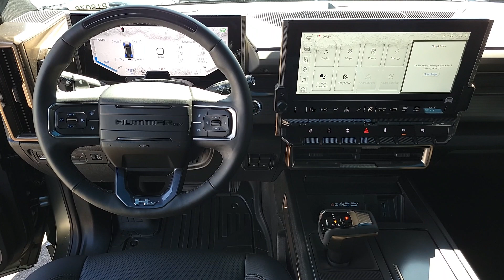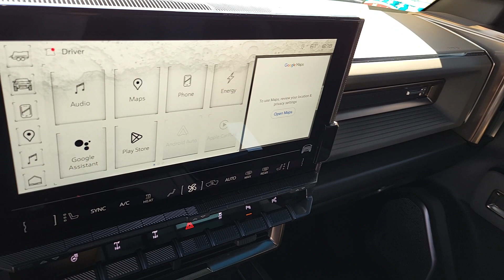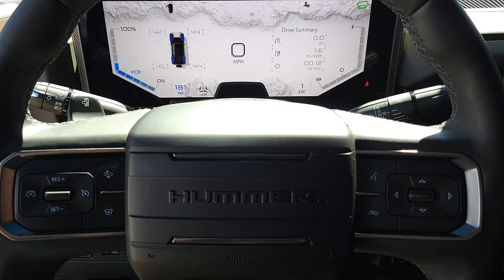2024 GMC HUMMER_EV E4WD 4DR 3X Henderson, Las Vegas, Laughlin, St George, Flagstaff NV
Pre-Owned 2024 GMC HUMMER_EV E4WD 4DR 3X available at Findlay Honda Henderson located in 933 Auto Show Dr, Henderson, Nevada, 89014. Servicing the Henderson, Las Vegas, Laughlin, St George, Flagstaff area.

Picture yourself in the  2024  GMC Hummer EV SUV.  Make the most of every drive when you travel in modern style and comfort. Sculpted lines and a quiet cabin soothe your mind, while the latest safety and infotainment tech keeps you secure, focused, and entertained. All you need to do is relax and enjoy the ride! These are just some of the great options this vehicle comes with: Heated Mirrors, Heated Rear Seat(s), Remote Engine Start, Stability Control, Cross-Traffic Alert, A/C. Meet us at the intersection of style and efficiency. Come in for a fun and easy test drive. Our team will make it the best part of your day.